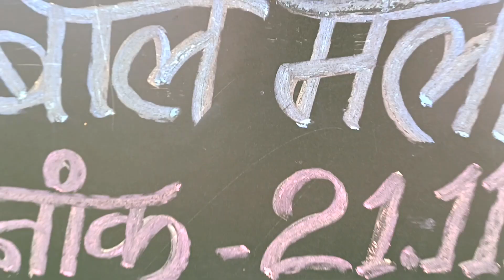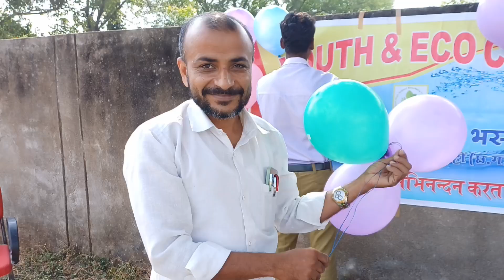बाल मेला - हाई स्कूल भस्कुरा | छत्तीसगढ़ | 2023